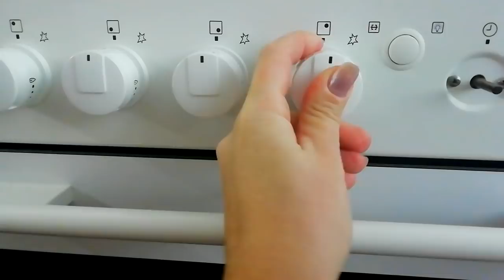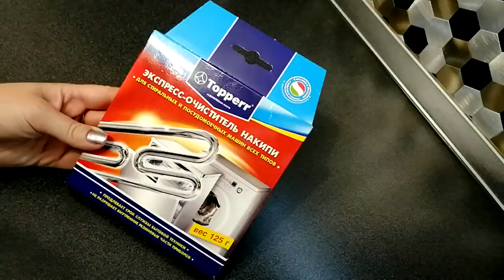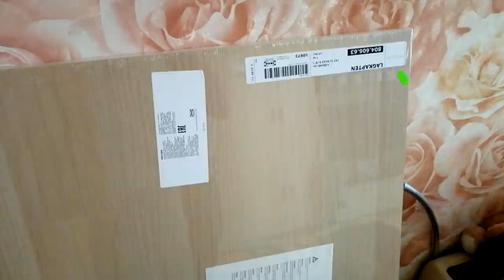К НОВОМУ ГОДУ ГОТОВЫ 💥 ЕЛКА ИЗ ФИКС ПРАЙС,Ю И НОВОГОДНЕЕ НАСТРОЕНИЕ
Всем привет!